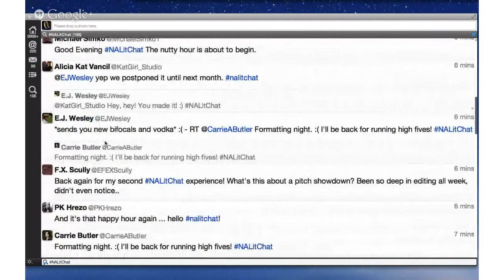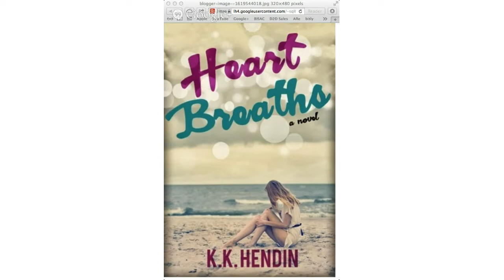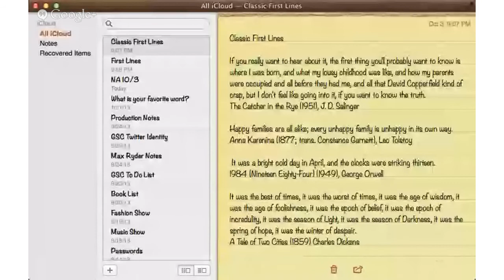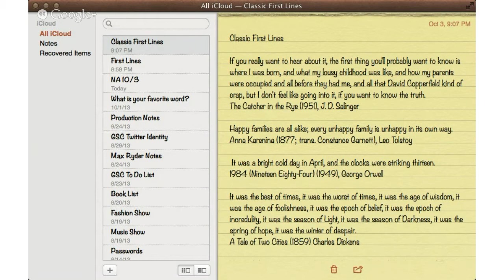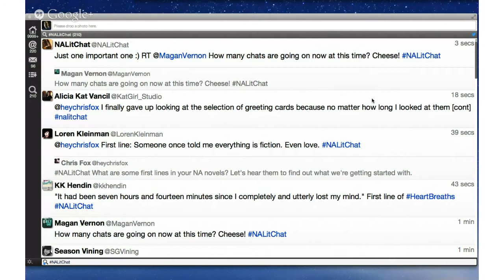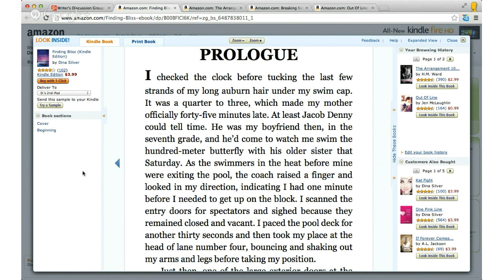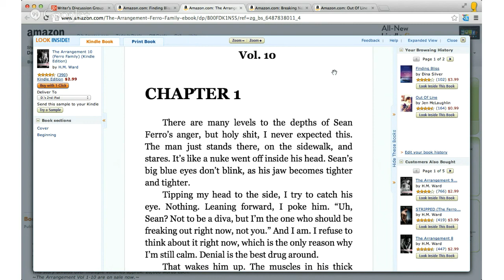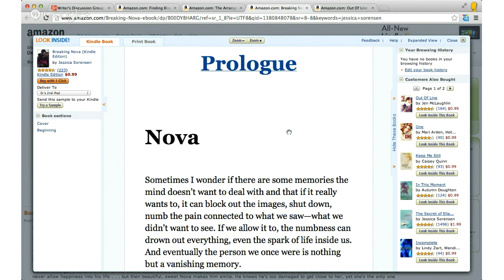NA Lit Chat On Air (First Lines)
NA Lit Chat On Air (Book Blurbs)